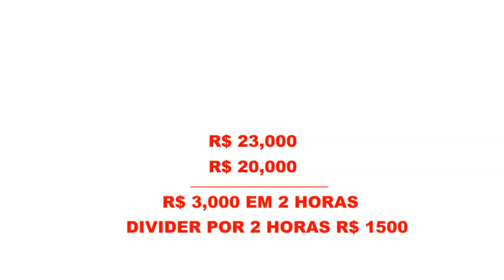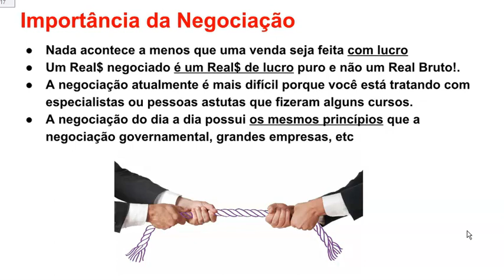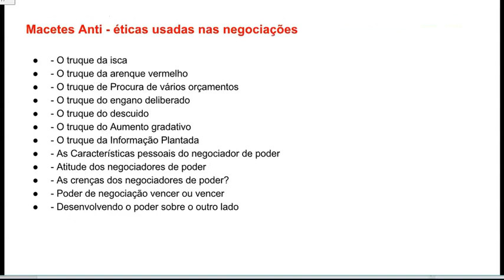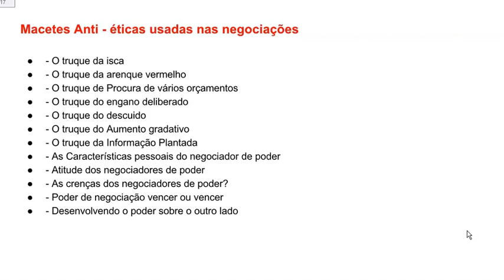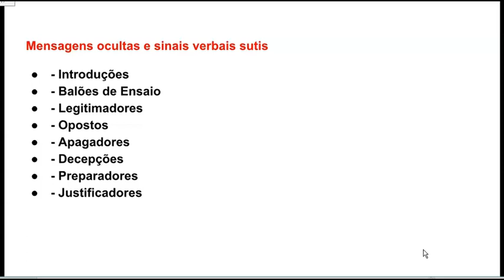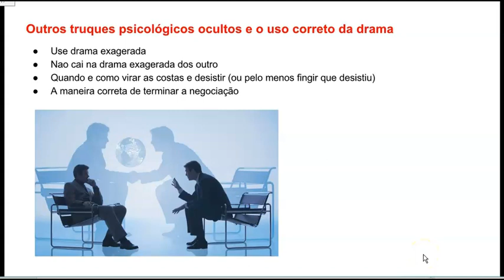TRUQUES SECRETOS DA NEGOCIACAO DO MUNDO REAL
NEGOCIACAO, negociar, como negociar, as regras da negociacao, como negociar melhor